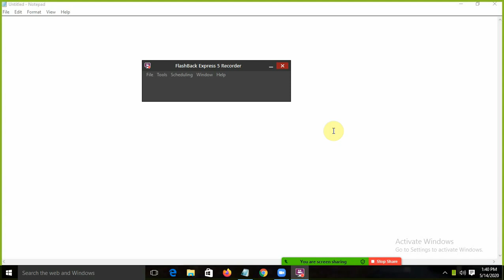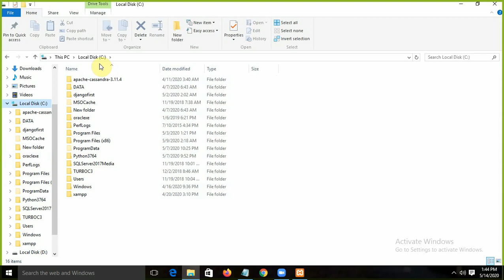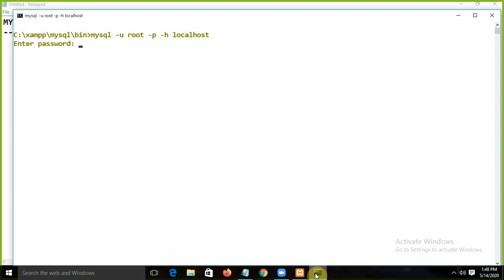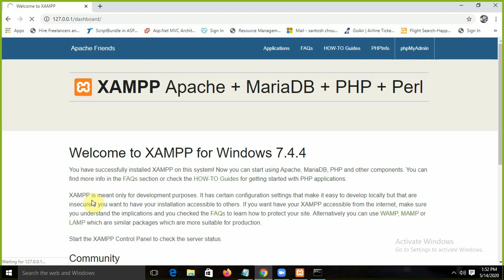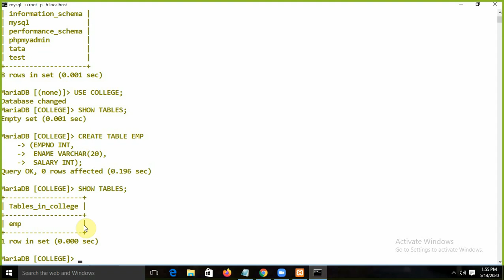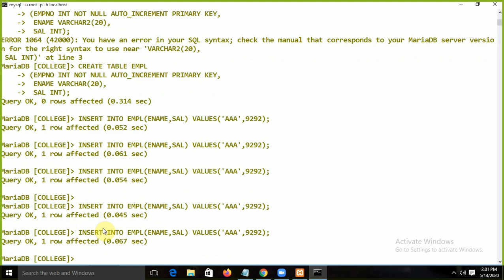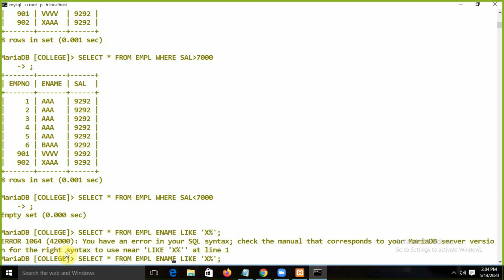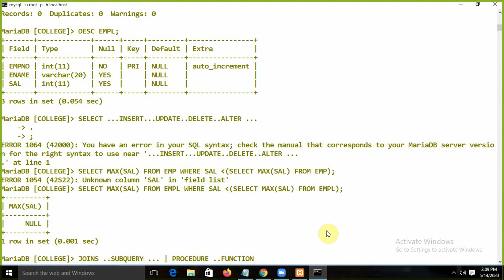Best MySQL Tutorials Video - 1 : For 2020 [New Videos]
MySQL is an open-source relational database management system. Its name is a combination of "My", the name of co-founder Michael Widenius's daughter, and "SQL", the abbreviation for Structured Query Language.
"By Wikipedia"

MySQL tutorial for beginners - Learn MySQL for web development
How to start MySQL
How to configure
Basic Commands
**mysql tutorial for beginners in hindi**